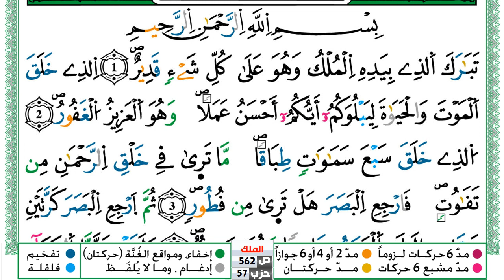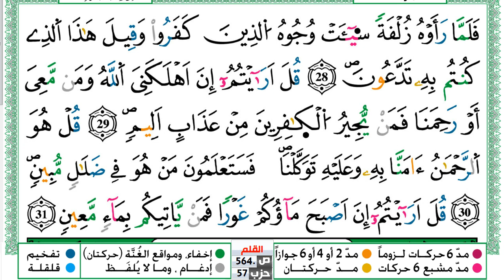سورة الملك مكتوبة توفيق النوري Surah Al Molk ورش عن نافع من طريق الازرق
KonoozAlhuda
konoozalhuda
konooz
Konooz Alhuda
كنوز الهدى,
كنوز الهدي,
كنوز,
الهدى,
الهدي,